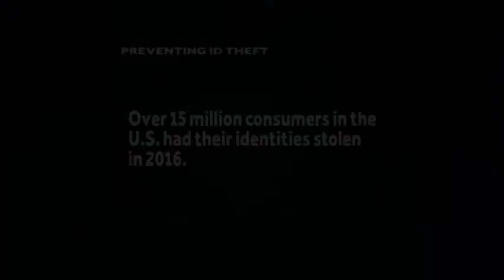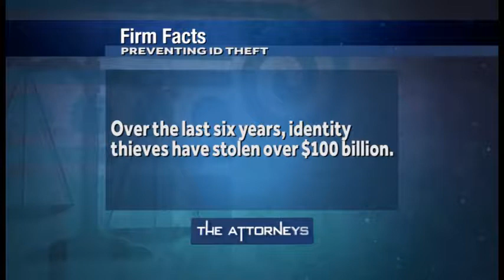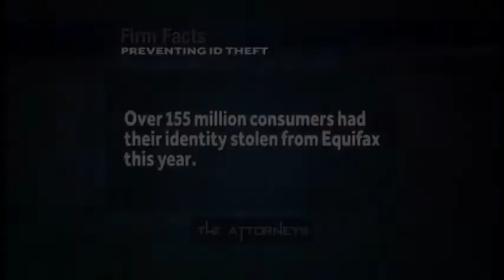Preventing ID Theft (December 10, 2017)//The Attorneys: Hollis Wright Clay & Vail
Hollis Wright Managing Partner Josh Wright, show host David Lamb, and guest attorney Micah Adkins discuss preventing ID theft.